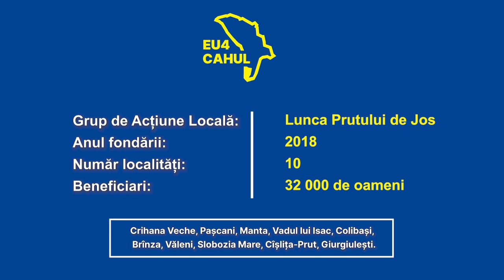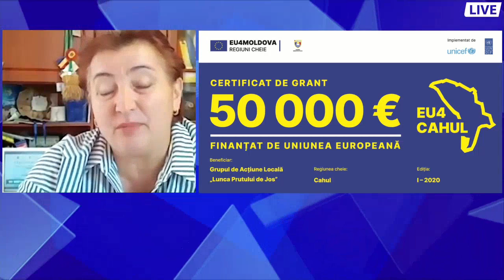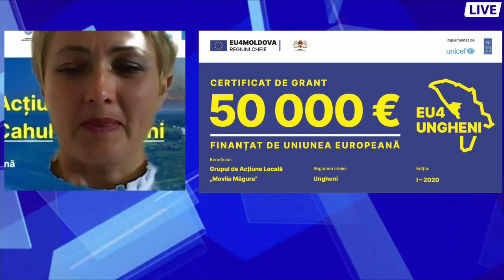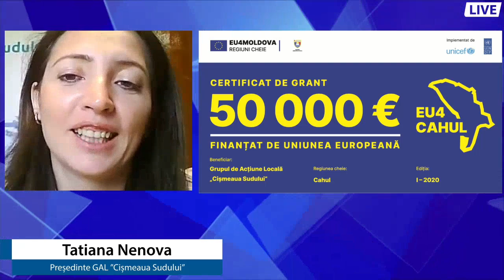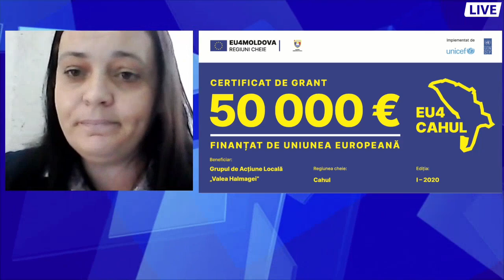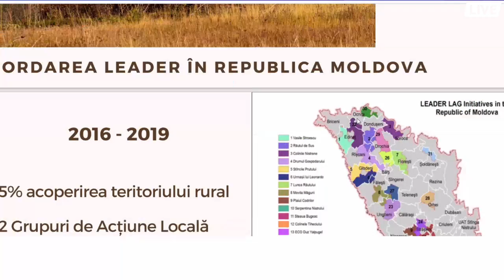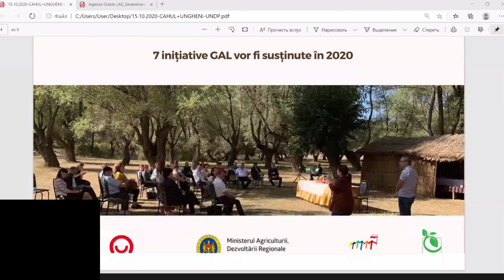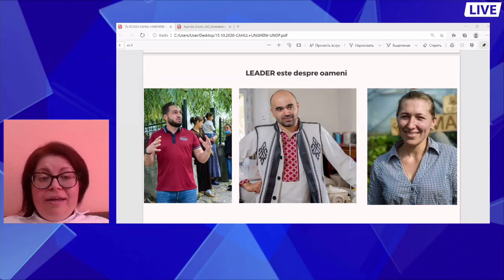Decernarea granturilor pentru Grupurile de acțiune locală din regiunile Cahul și Ungheni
Eveniment de decernare a granturilor pentru Grupurile de acțiune locală din regiunile Cahul și Ungheni